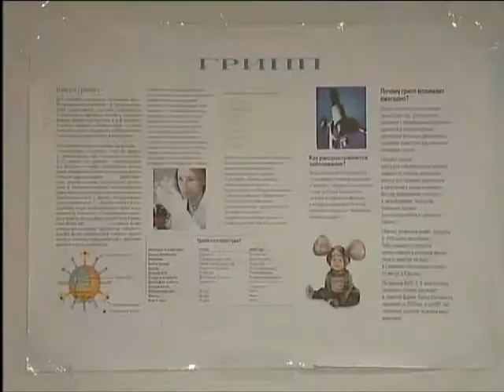С осени красноярцев начнут атаковать 4 вида вируса гриппа